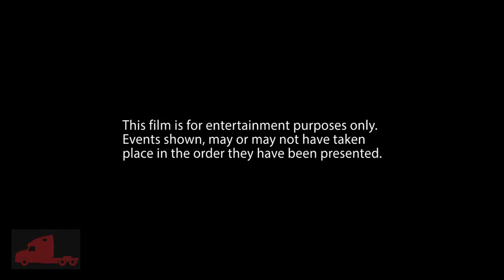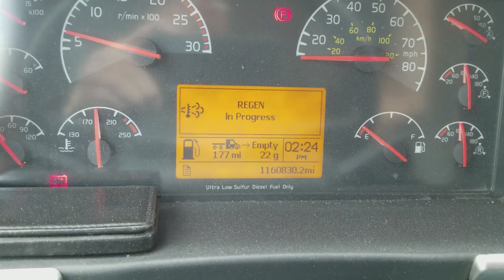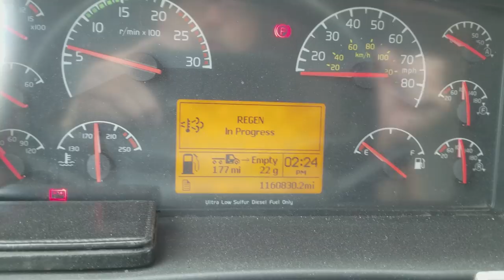Right on DIXIE DRIVE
Turning right on some streets in a downtown setting can be a challenge for a BIG RIG. Join us in this adventure as we encounter a PRAYING MANTIS, COOL ARMY VEHICLES, and lots of trucks on this trip through Mississippi and more.